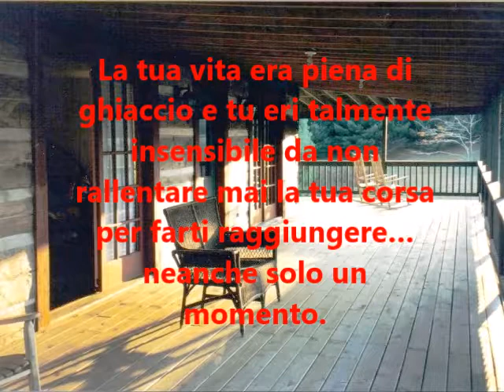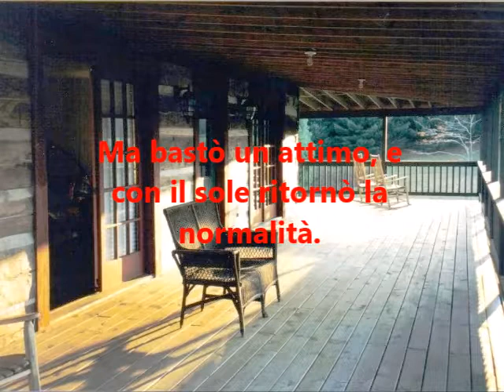"Incomunicabilità"-Testo di Athos Enrile- Musica di IFSOUNDS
Tratto dal libro "Cosa resterà di me", di Athos Enrile e Massimo Pacini
Riguardando la prosa che riporto nel video ho l’impressione di aver scritto, involontariamente, forzato dalle circostanze, una cosa significativa che riguarda la mancanza di comunicazione, nel caso specifico il rapporto tra un uomo e una donna all’'interno del nucleo famigliare.
Ho estrapolato il testo dal libro “Cosa resterà di me”, scritto alcuni anni fa con Massimo Pacini.
Non voglio rifare la storia, unica, di quel progetto, fatto di immagini, liriche e musica, ma “Incomunicabilità seguì un iter diverso dagli altri capitoli.
Un po’ di tempo prima avevo partecipato ad una sorta di esercizio su un forum in cui si chiedeva di scrivere una storia utilizzando sei parole forzate che ci venivano fornite dall’amministratore, cose tipo… vita, ghiaccio, cielo … e io buttai giù un testo a cui non diedi particolarmente importanza.
Mi ricapitò tra le mani quando prese forma “Cosa resterà di me”, e pensai che fosse perfetto l’abbinamento con la foto, perché ai tempi dello “scatto”, effettuato in un posto disperso nella foresta della West Virginia, dove vissi alcuni giorni in completa solitudine, provai un po’ di disagio dettato dal non aver nessuno vicino con cui comunicare, almeno in alcuni momenti della giornata.
La bellezza assoluta di quella natura trasmetteva serenità, ma non poter condividere quello stato con nessuno (la tecnologia, nel 1996, non permetteva ancora grandi cose…) mi provocò un malessere che ritrovai nelle parole che, a distanza di tempo, qualcuno mi aveva “obbligato” a scrivere, e quel gioco banale a cui mi prestai in quel forum mi permise di scrivere ciò che adesso, a distanza di anni, giudico perfetto per delineare una situazione che probabilmente è molto frequente…
A me piace moltissimo, e aggiungo in questo video il commento musicale inventato dagli “IFSOUND” di Dario Lastella, suggerito dalla visone dell’immagine… ovvero il loro concetto di solitudine!